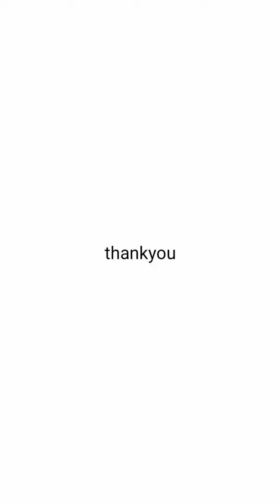Manfaat mengganti media tanam aglaounema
Tiga Manfaat mengganti media tanam aglaounema diantaranya menjaga kandungan nutrisi di media tanam untuk tanaman, kedua agar prositas air tetap terjana dan terakhir mencegah pembusukan pada akar.

Selamat mencoba dan semoga makin tetap subur tanaman aglaonema yang kita punya.